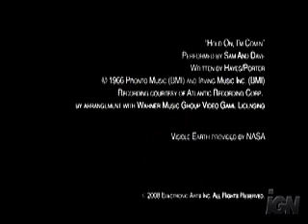EA Skate 2 Teaser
In the past few months, I have been really anticipating the confirmation of EA Skate 2 and here it is! Your skater became famous in the original skate. Now, you've vanished. This game takes place in San Vanelona five years from then. Now, the city is completely run down and all of the pros are wondering where you went. Sounds like an awesome story!